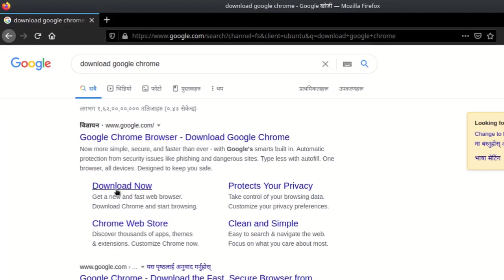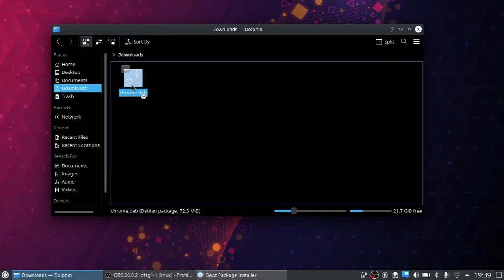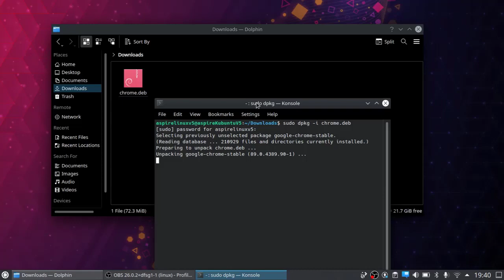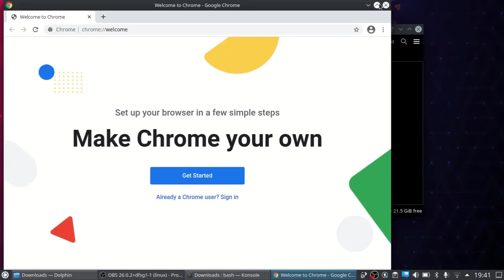How To Install Google Chrome On Linux | Install Chrome On Ubuntu | Fix Cannot Satisfy Dependencies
This video tutorial will help you how to install google chrome browser on a linux operating system